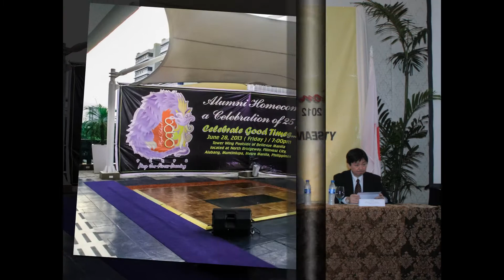Subs Photograph Collection 2013 MP4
Reminders of a passed ... hoping for a new future ... no copyrights infringement intended. Photos are all mine!